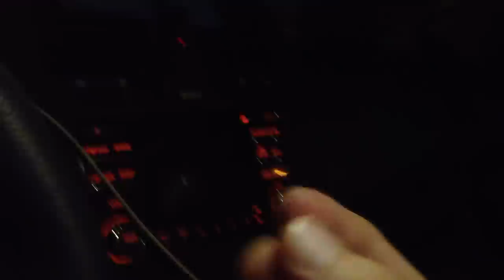Steve Klein does Mathew McConaughey for the Milwaukie High Reunion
In this video Steve Klein ponders the many important questions of going to back his High School Reunion.  Steve Channels his inner McConaughey Twang in this Lincoln MKC commercial parody for his Milwaukie High School Reunion of MHS.